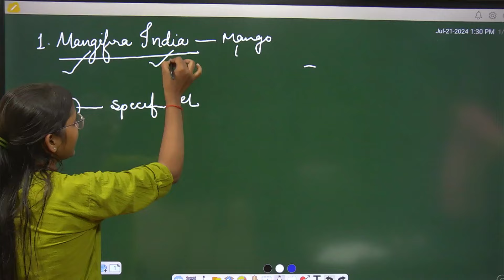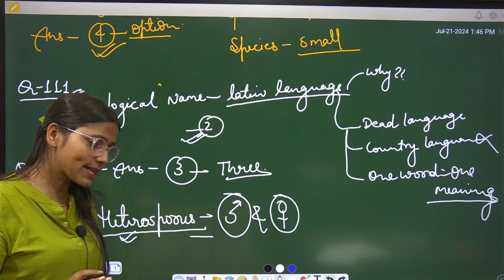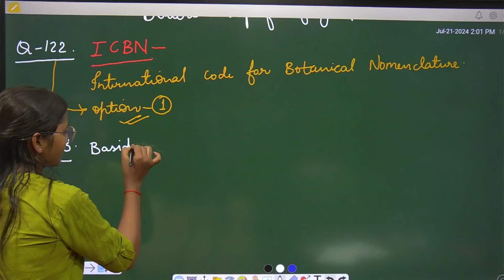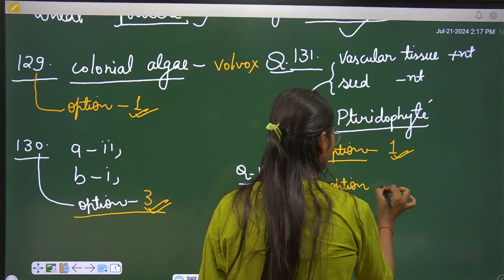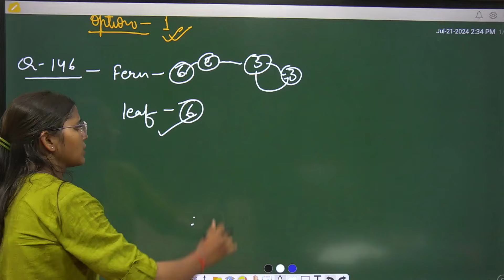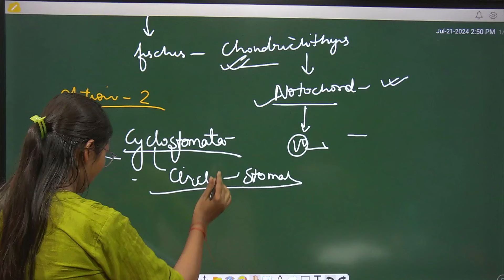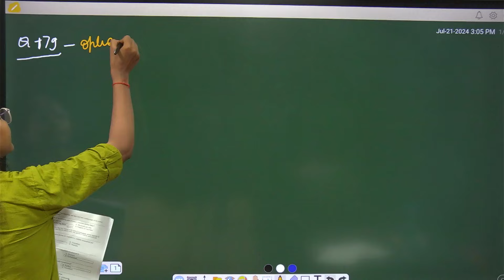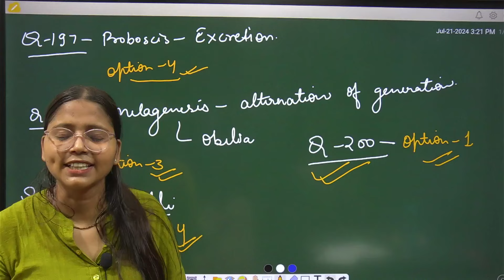NEET- AIRTS (Sample Test)-0 Biology ||Pandey Classes Prayagraj online on youtube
For best preparation of  IIT-JEE/ NEET/NDA/CUET- Target Batch 11th & 12th Foundation Course 6th to 10th Pre Foundation Course get Admission in this course.

Register for 👇
Course

📍 Digital Library Facility
📍 Motivation By Dr. S.C Pandey SIR